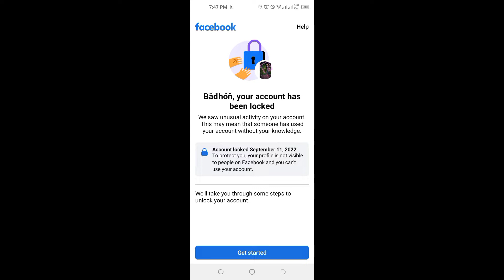ভালোবাসার আইডি যার যায় সেই বুঝে 😢😢😢😢😢বাই বাই Freefire